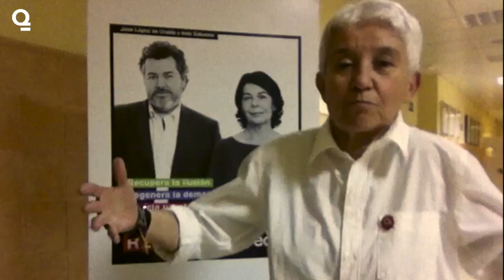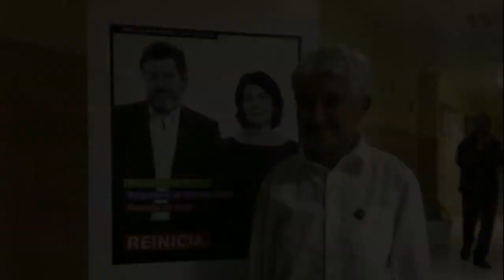EQUO | El voto de Boti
Boti García Rodrigo, candidata de EQUO por Madrid, nos cuenta por la enfermedad que tuvo su voto.